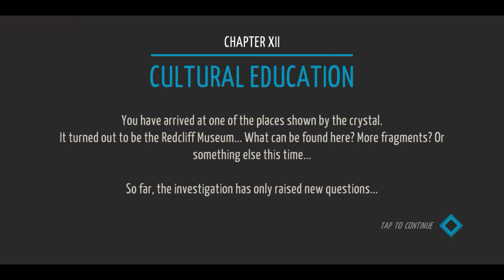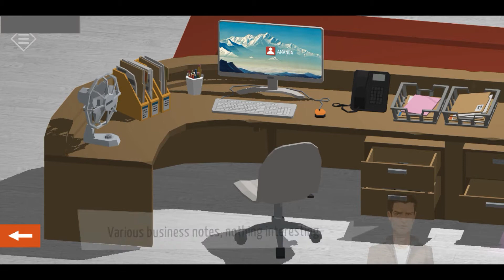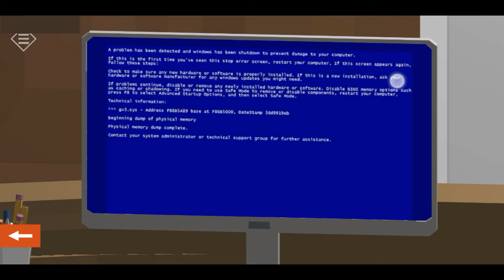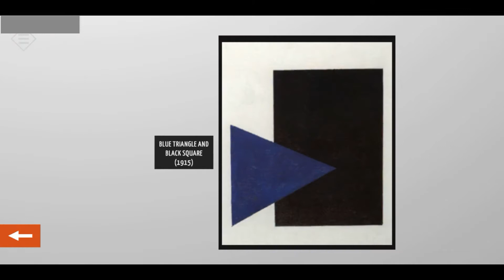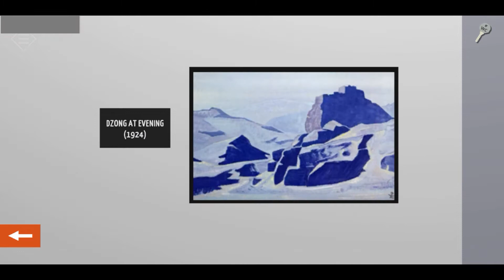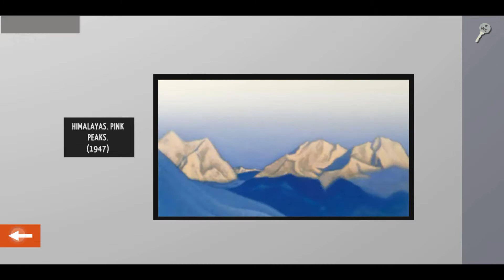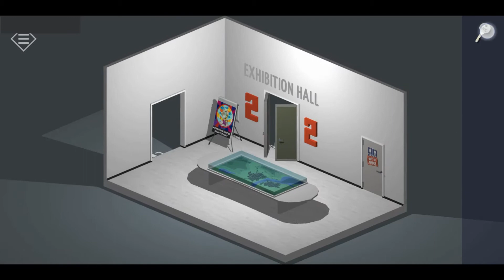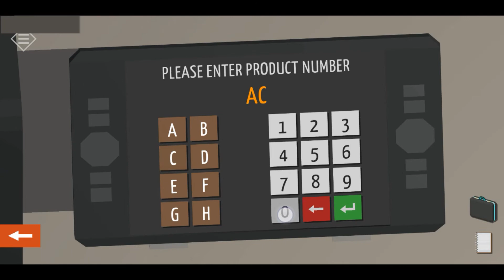SEASON 3 TINY ROOM STORIES Chapter 12 gameplay Walkthrough guideline 解謎游戲 Kiary Game Tiny Town 中文試玩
Having fun watching this video? please watch the previous episodes gameplay~
喜歡看這款游戲解謎過程的請別錯過之前的關卡解謎哦~